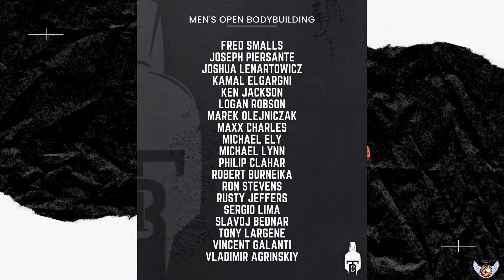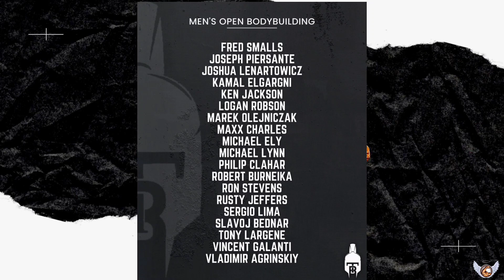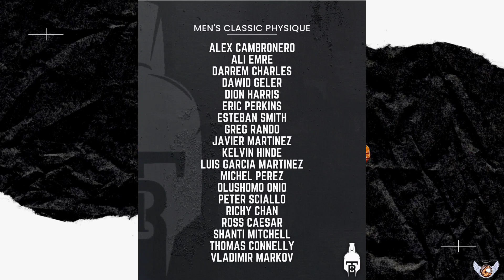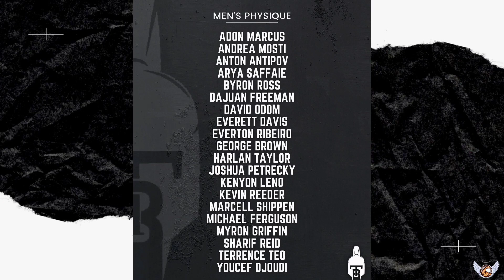LISTA PARTECIPANTI MASTER OLYMPIA 2023 .